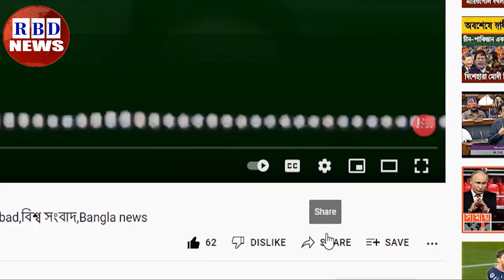আন্তর্জাতিক সংবাদ | Today 15 Jan 2023 | antorjatik sambad | বিশ্ব সংবাদ | BBC Bangla | RBD News